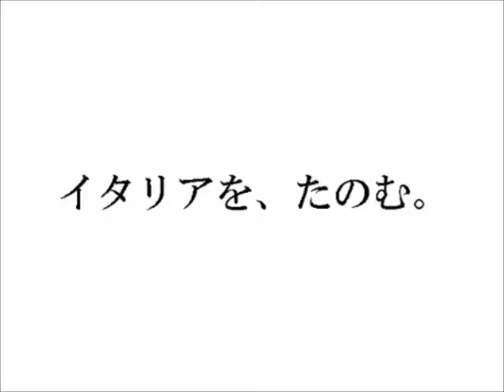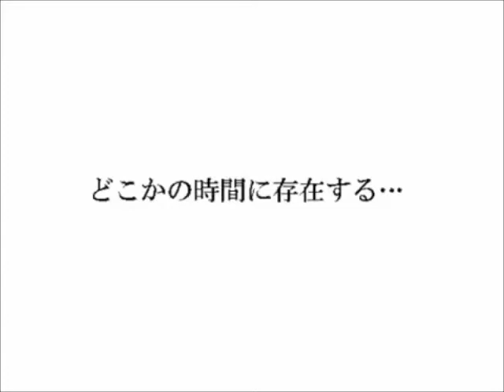HetaOni - You Raise Me Up